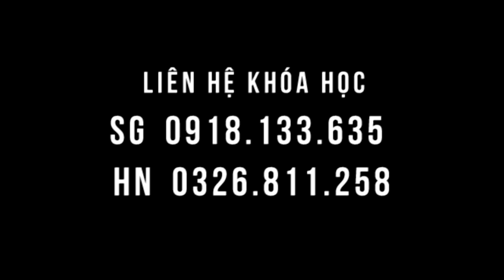Sốt - chườm gan bớt sốt, người khỏe nhanh là chia sẻ của học viên trong lớp học Y mao mạch TCLT